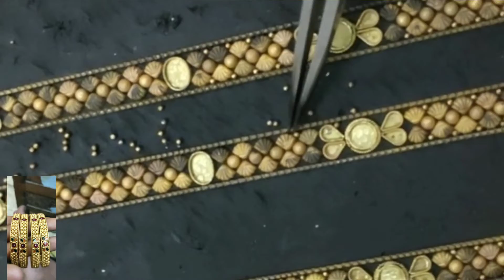Gold bangles designs. how to make gold bangles. silk thread bangles designs. silk thread home made